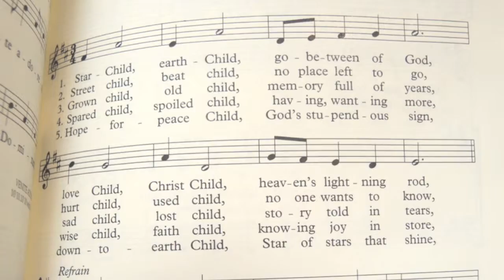Violet's Baptism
Celebrating Violet's baptism in Ann Arbor on December 22nd, 2013.